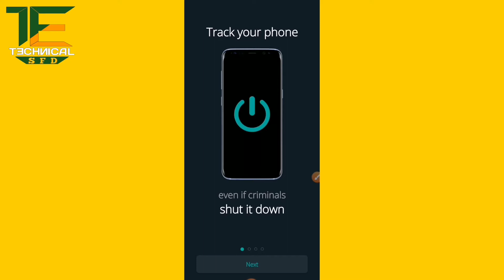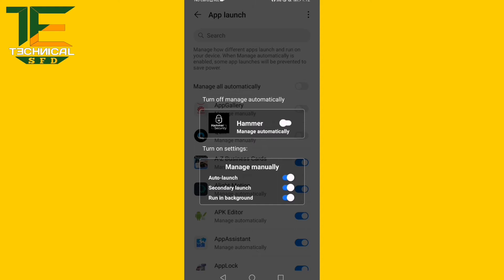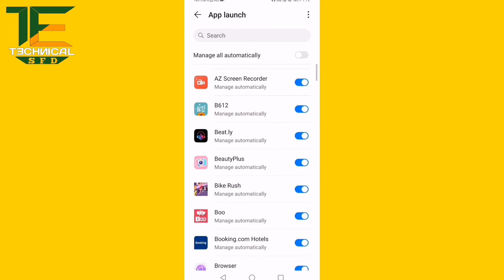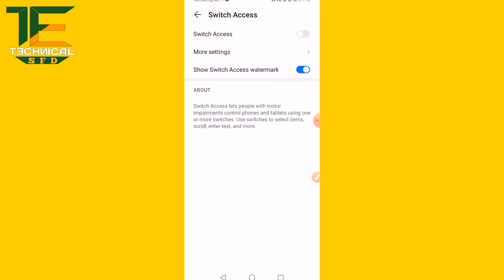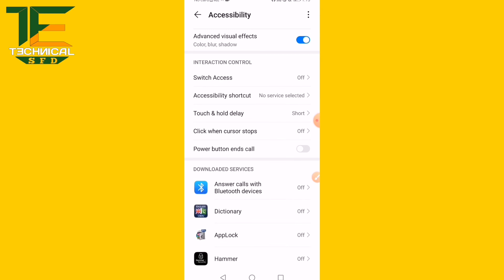Chori Howa Mobile Kaisy Dhondhy🤠 |How To Find Mobile Location On Google Map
App ka link nichy comments box main h